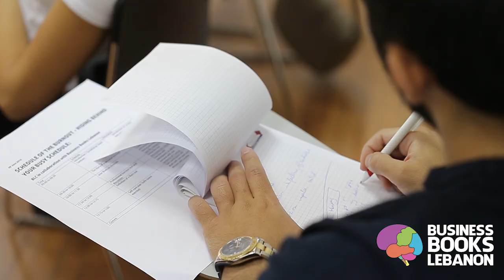BLC Bank Workshop - Videography by Pavlos Nikolaou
Business Books Lebanon

Curator: Joseph Feghaly
Collaborator: @Mentor & Guide
Photo/Video: Pavlos Nikolaou
Venue: Berytech Mathaf